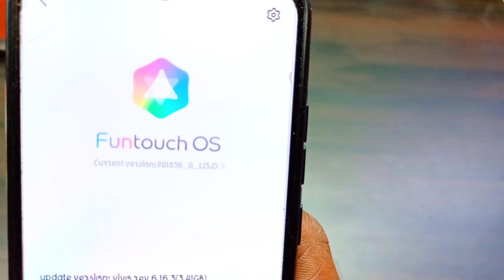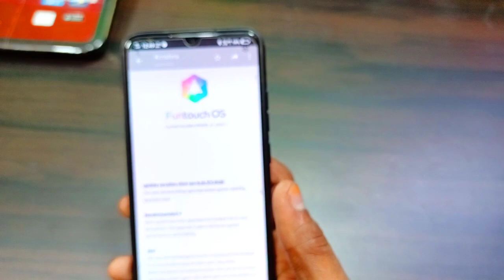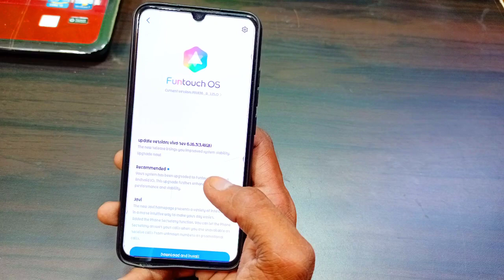Vivo x27 pro android 10 update rollout start in India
Hello dosto tachnical sk channel me apka swagat hai
Vivo x27 pro mobile me android 10  ke bare me